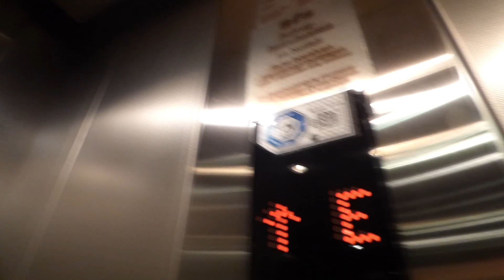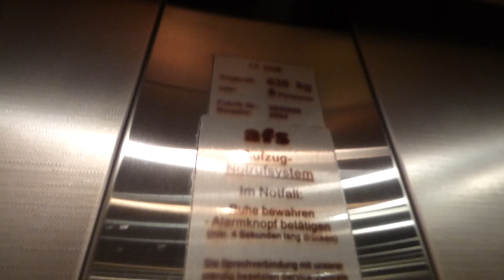KONE EcoDisc, modernised by generic lift elevator company w/ GermanElevatorGuy